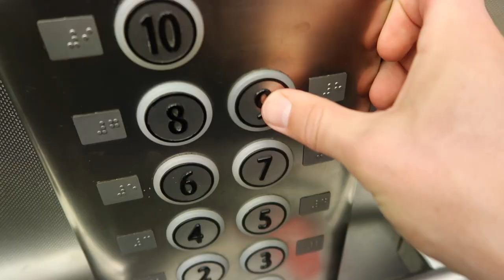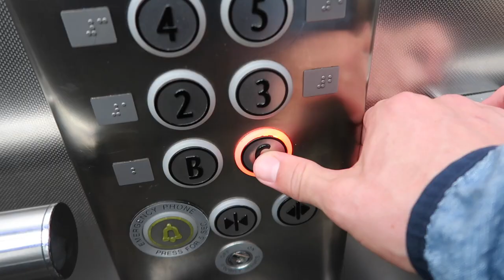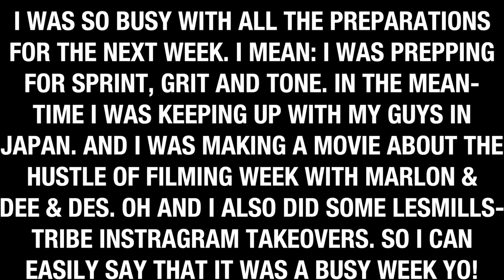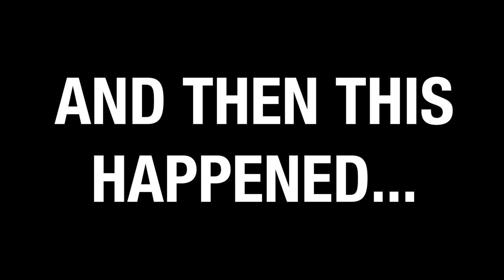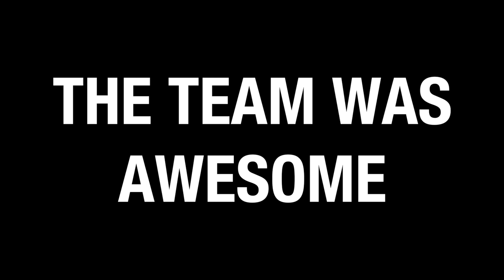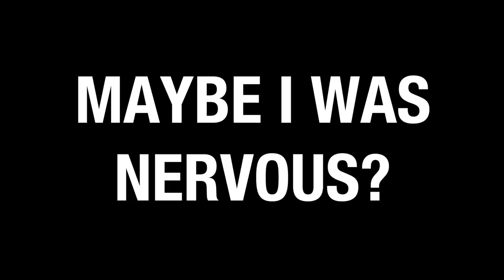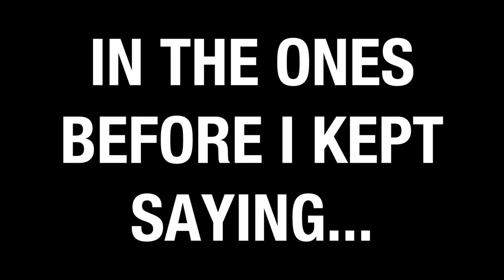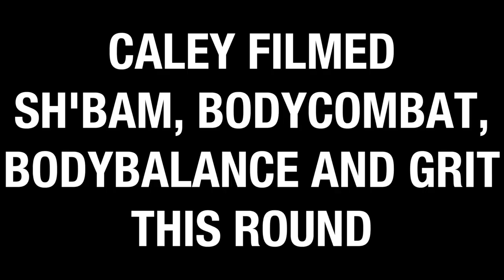FILMING GRIT 26, SPRINT 13 & TONE 03 - Bas Hollander - Vlog 160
3 Filmings in a couple of days. This is what it what it looked like.